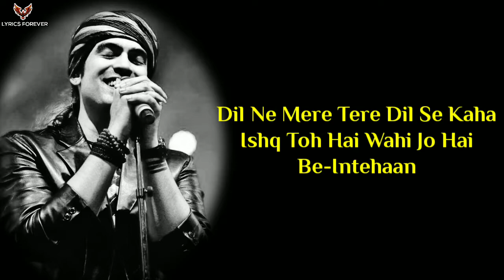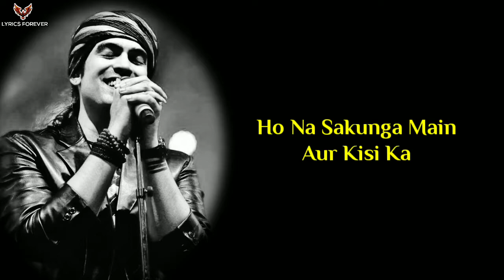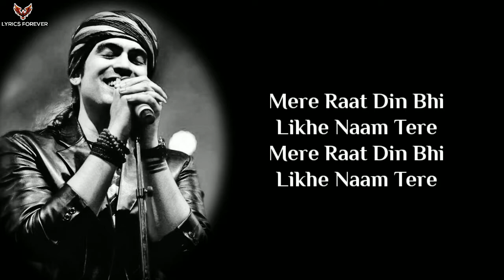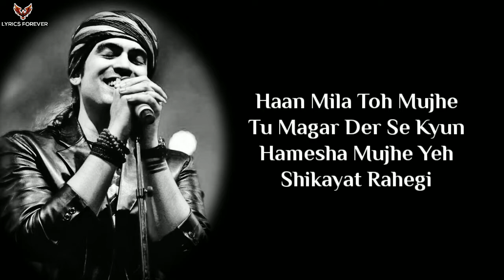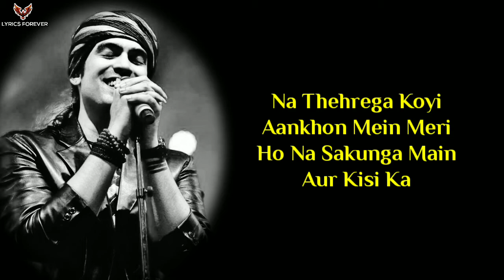Main Jis Din Bhula Du Song - Lyrics | Jubin Nautiyal, Tulsi Kumar | Rochak Kohli | T-Series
👇👇👇👇Song Details👇👇👇👇

Song: Main Jis Din Bhulaa Du
Singer: Jubin Nautiyal, Tulsi Kumar
Lyrics: Manoj Muntashir
Starring: Jubin Nautiyal, Himansh Kohli, Sneha Namanandi
Music Label: T-Series

👇👇👇👇Lyrics👇👇👇👇

Dil Ne Mere Tere Dil Se Kaha
Ishq Toh Hai Wahi Jo Hai Be-Intehaan
Tune Kabhi Jaana Hi Nahi
Main Humesha Se Tera Tera Hi Raha

Ke Jabtak Jiyun Main Jiyun Sath Tere
Phir Chand Ban Jaaun Teri Gali Ka

Main Jis Din Bhula Du Tera Pyar Dil Se
Woh Din Aakhri Ho Meri Zindagi Ka

Na Thehrega Koyi Aankhon Mein Meri
Ho Na Sakunga Main Aur Kisi Ka

Main Woh Khwaab Hu Jo Kisi Ne Na Dekha
Woh Kissa Hu Main Jo Bin Tere Tha Aadha

Haan Main Woh Khwab Hu Jo Kisi Ne Na Dekha
Koyi Cheez Jachti Nahi Hai Kasam Se
Mere Haath Mein Tere Hathon Se Zyaada

Mere Raat Din Bhi Likhe Naam Tere
Zara Haal Dekho Deewangi Ka

Main Jis Din Bhulaa Du Tera Pyar Dil Se

Haan Mila Toh Mujhe Tu Magar Der Se Kyun
Hamesha Mujhe Yeh Shikayat Rahegi
Lagale Gale Se Mujhe Bin Bataye
Umar Bhar Tujhe Yeh Ijazat Rahegi

Mujhe Ab Koyi Gham Rula Na Sakega
Ke Tu Hai Bahana Meri Hansi Ka

MainJisDinBhulaDu​Song
MainJisDinBhulaDu​JubinNautiyal
MainJisDinBhulaDu​SongLyrics